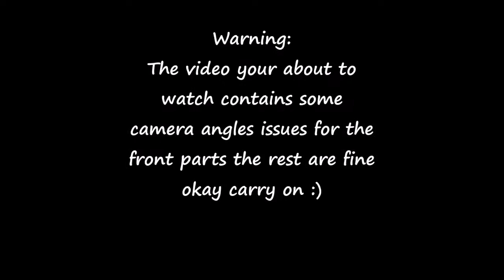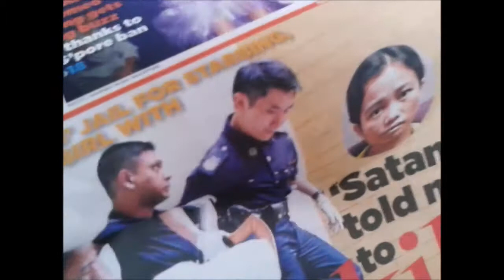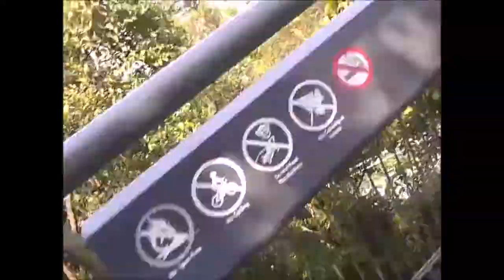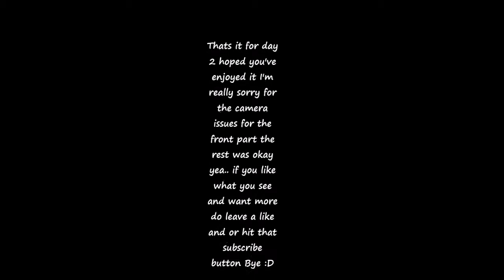Ole Day 2 Hike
Hey Welcome Back to my channel this is my second vlog and its a bit better then the previous vlog I apologize if there are times where what I say don't make sense probably because I'm really tired anyway I hope you'll enjoy and I'll see you next video :D